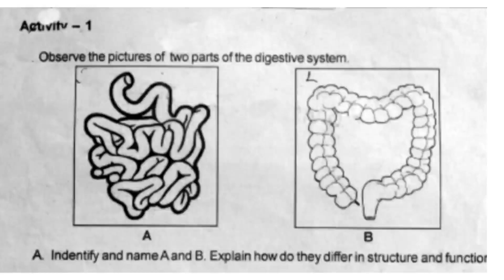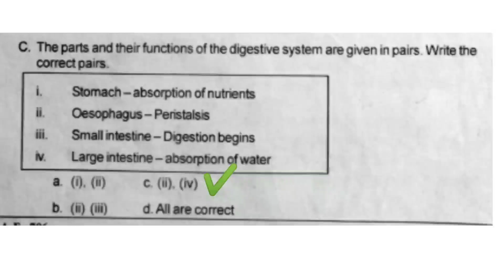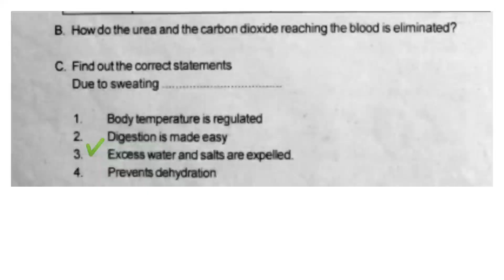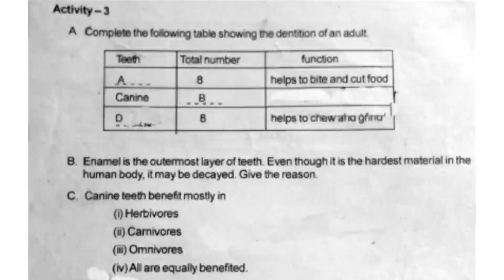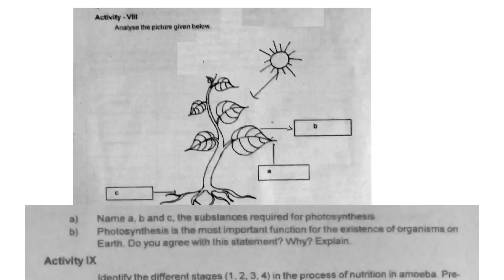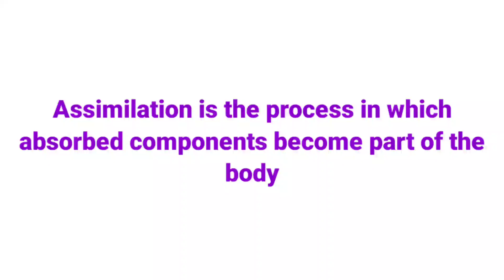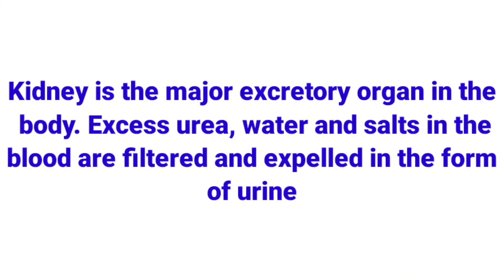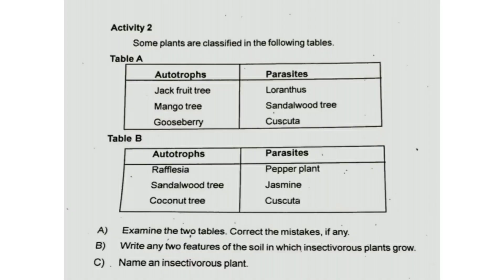Christmas Exam Question paper & Answer | Class 7 Basic Science chapter 4 Through Alimentary Canal